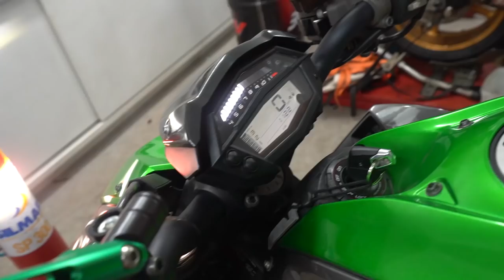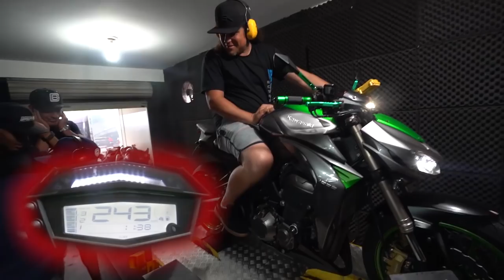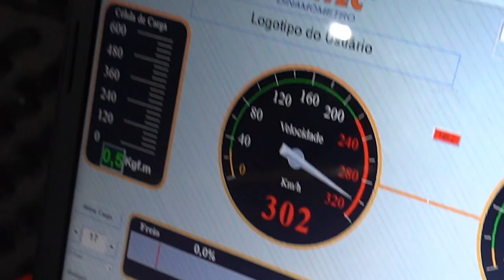KIT DE CORRIDA NA MINHA Z1000 * FICOU INVENCÍVEL *